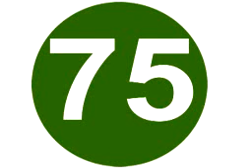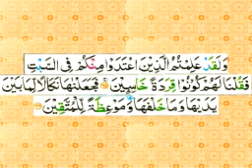Tafseer e Quran sureh AL Baqara day 63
By Abdul wahab Qasmi sahab Hafez and Aalim n lecturer in Arabic